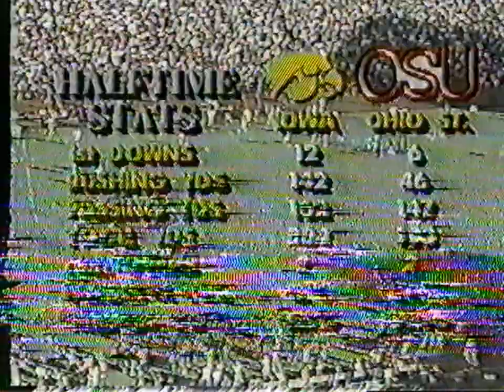Iowa Hawkeyes @ Ohio State Buckeyes 11/14/1987 - Marv Cook TD Pass from Chuck Hartlieb on 4th and 23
Marv Cook catches the game winning TD on 4th and 23 from Chuck Hartlieb to give Hayden Fry his first win in "The Horseshoe" as the Hawkeyes beat the Buckeyes 29-27. It was the first time that Iowa won at Columbus since 1959. After this game, Ohio State coach Earle Bruce was told he would not be retained for the 1988 season.